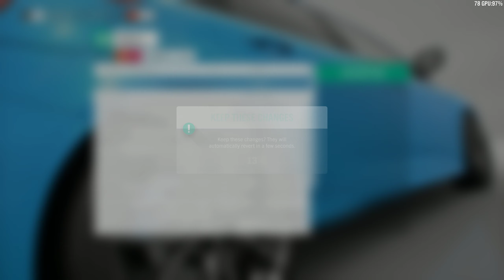Forza Horizon 4 | MAXIMUM SETTINGS! 1440P